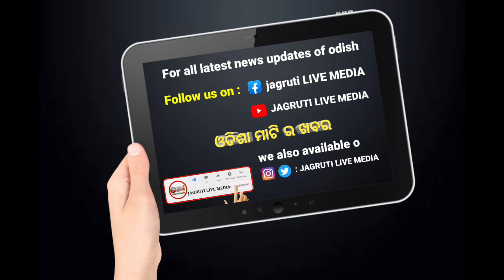ସଲମାନ ଙ୍କ ବାର୍ଥଡେ ରେ ପହଞ୍ଚିଲେ ପଠାନ